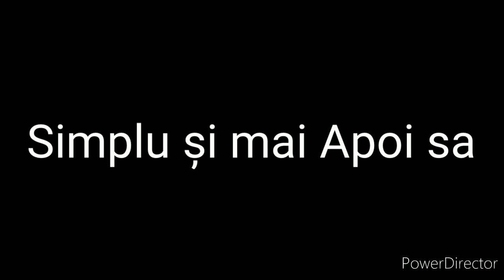Revital Saenciuc Carmen Saenciuc 02.02.2021